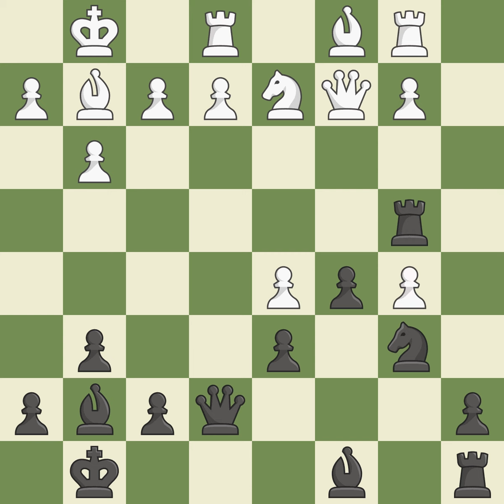Benoni Defense: Modern Fianchetto Variation 7...Bg7 8.Bg2 O-O 9.O-O Re8Event: 11th Aeroflot Open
Benoni Defense: Modern Fianchetto Variation 7...Bg7 8.Bg2 O-O 9.O-O Re8Event: 11th Aeroflot Open A Site:Moscow RUS Date:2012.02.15 Round:9 White:Ju Wenjun Black:Guseinov G. Result1/2-1/2 ECOE60 WhiteElo:2552 BlackElo:2634 PlyCount38 EventDate:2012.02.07 EventTypeswiss EventRound:s9 EventCountryRUS SourceMark Crowther SourceDate:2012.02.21